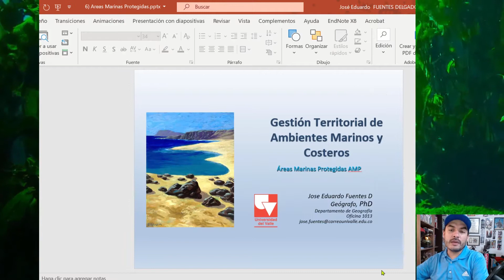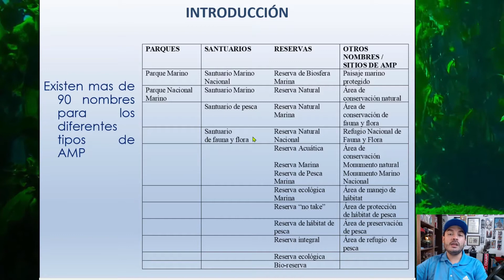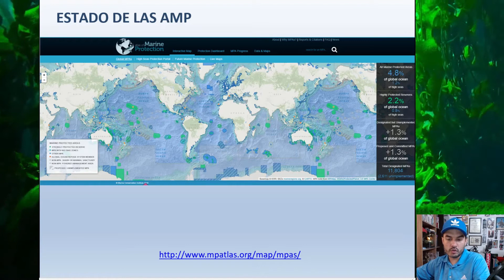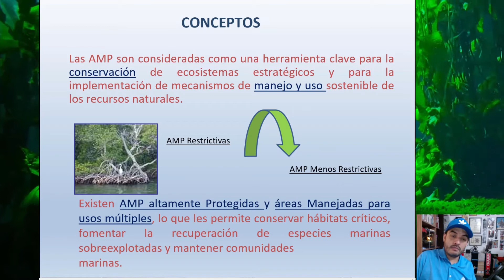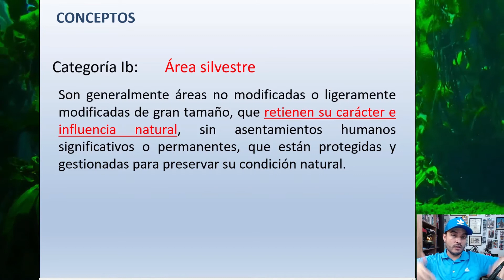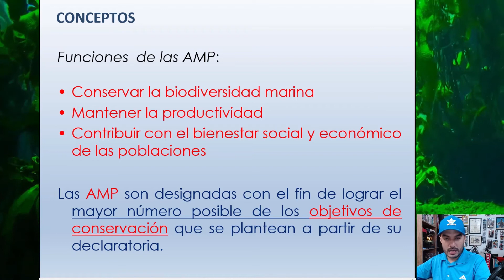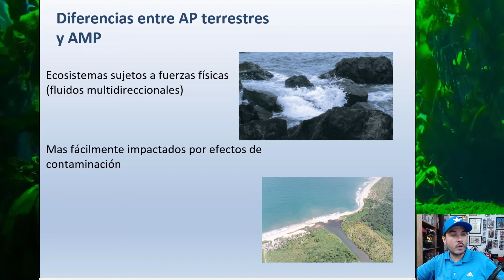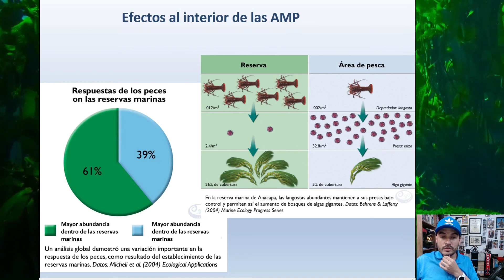Areas Marinas Protegidas Parte 1